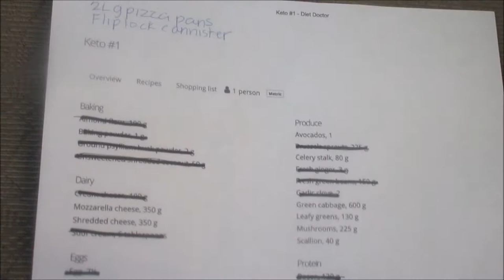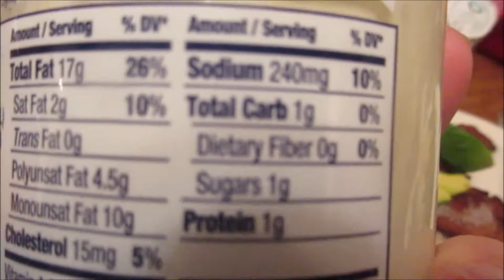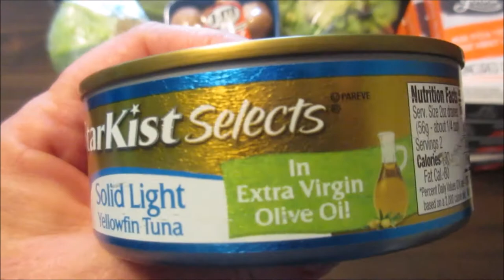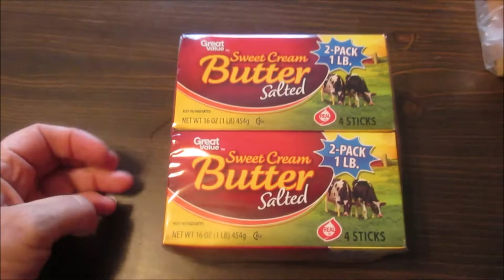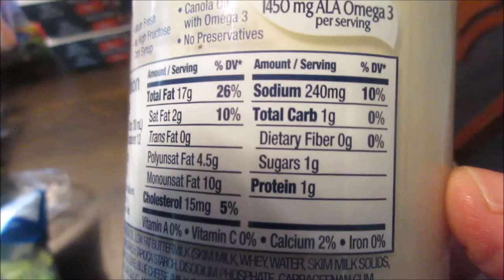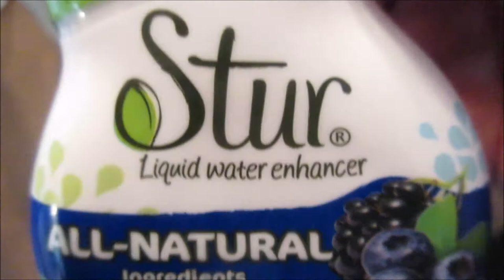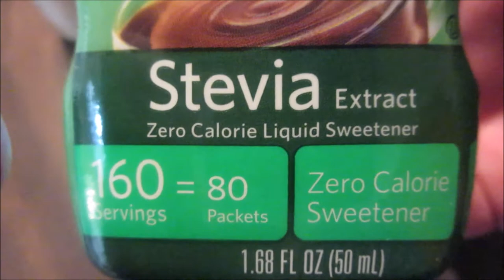keto day 26/grocery haul/full day of keto eating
Abby and I went out of town for my weekly shopping trip.  Plus my full day of road trip eating.  Also the added bonus of my goofy family at the lunch table.  Hope you enjoy my day!